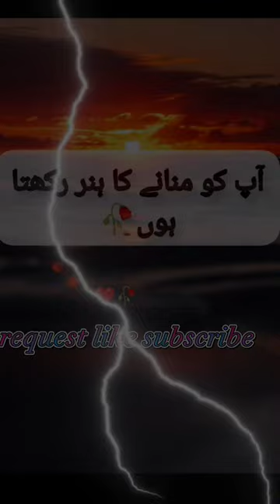Golden lines 💯of Hazrat Ali (R.A)!! viral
Golden lines of Hazrat Ali (R.A)!!
golden words of Hazrat Ali R.A.